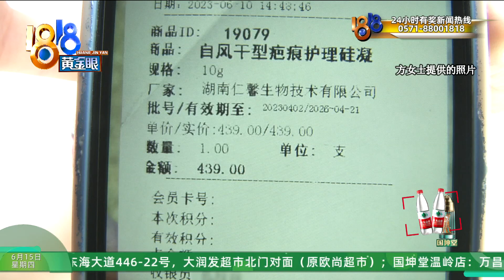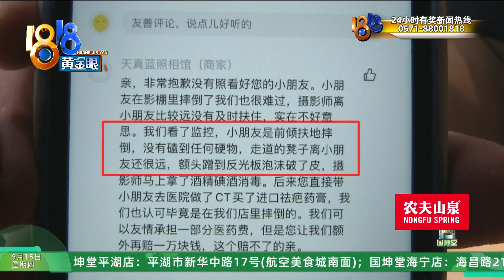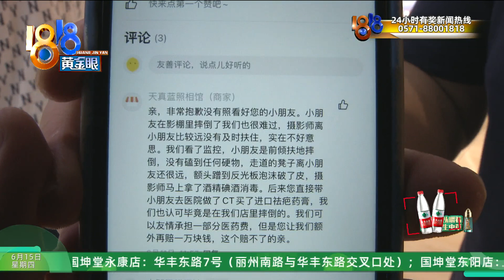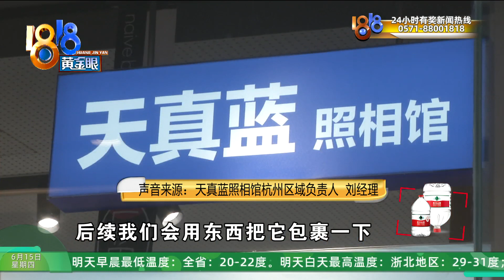【1818黄金眼】两岁小孩拍照时摔下来，妈妈介意态度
前几天，方女士带2岁的女儿到杭州滨江一家照相馆拍照，小孩从凳子上摔下来磕伤了额头。双方争议的焦点，一方面到底是什么东西把小朋友磕伤了，另一方方面就是赔偿金额。

新闻标签：